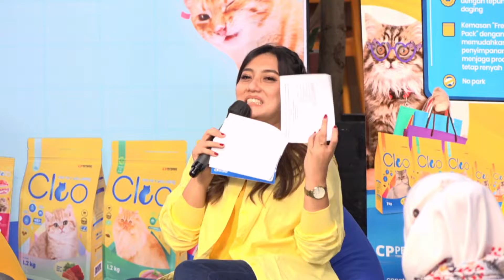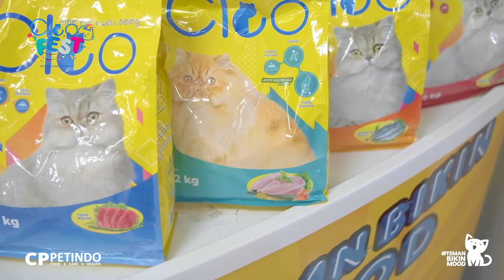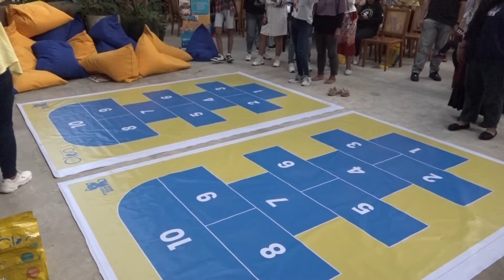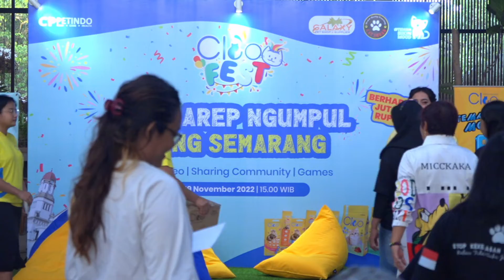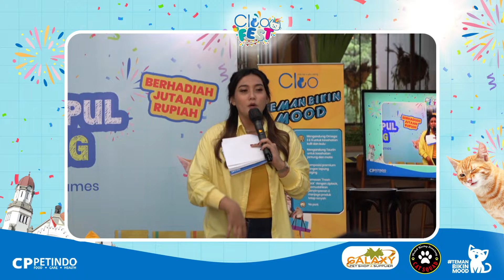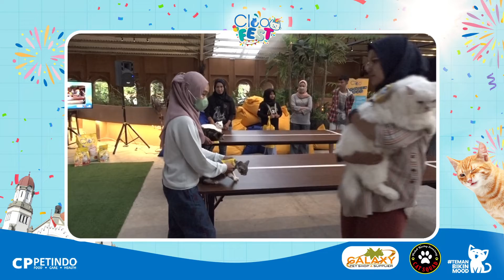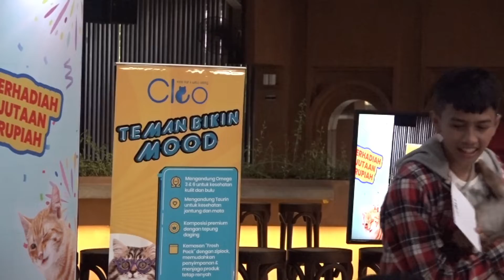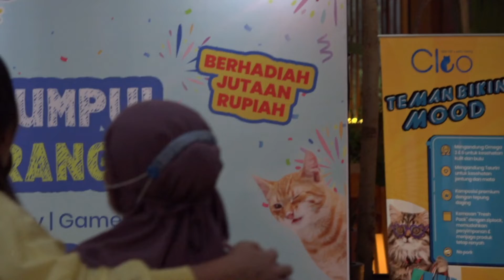Jasa Live Streaming Semarang (081329762650) | CLEO FEST SEMARANG 2022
Kami menyediakan jasa layanan live streaming untuk wilayahSemarang dan sekitarnya. Hubungi kami di nomor (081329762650) untuk bertanya lebih lanjut.